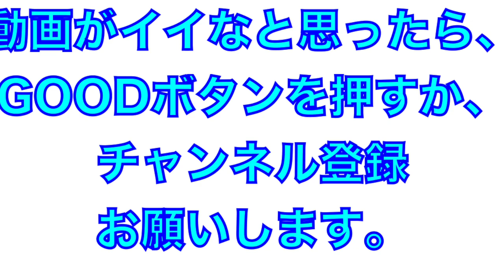甲子園のスター山田陽翔投手（ドラ5）の全身を使って投げる練習①【2023年埼玉西武ライオンズ春野キャンプ】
2023年埼玉西武ライオンズ

山田陽翔投手の練習
ノッカーは内海コーチ